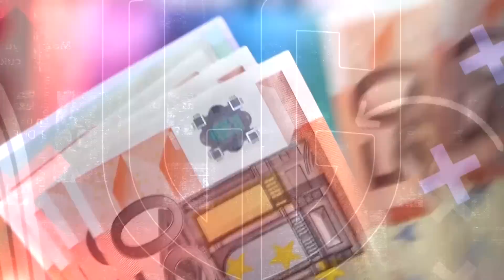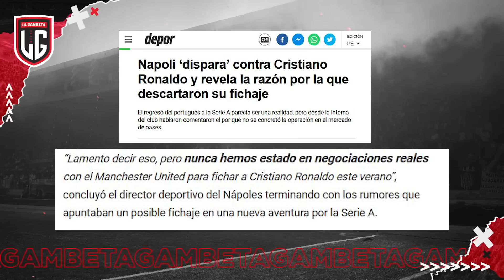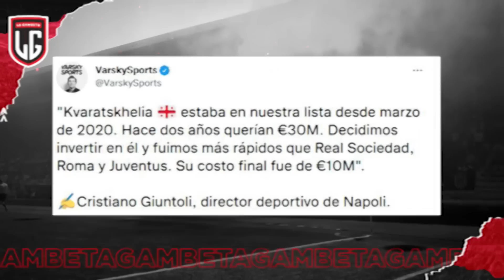¡FICHARON a un DESCONOCIDO por ENCIMA de CR7!😱¡KVARA es la REVELACIÓN que DOMINA la CHAMPIONS!